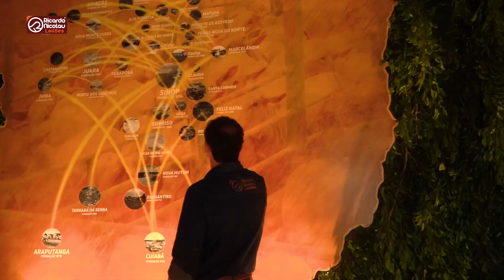5º LEILÃO PRESENCIAL INTEGRA NORTÃO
Com muita energia e alegria, assim realizamos a 5ª edição do Integra Nortão. Um show de leilão. Nosso muito obrigado a cada um que esteve presente, aos parceiros patrocinadores, vendedores, compradores e todos os nossos colaboradores. Vocês fazem a diferença👏